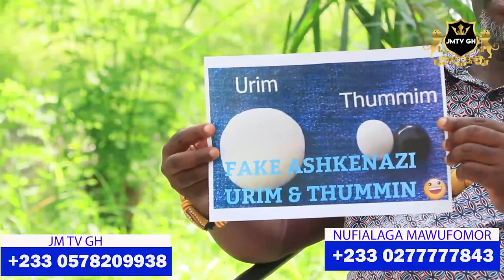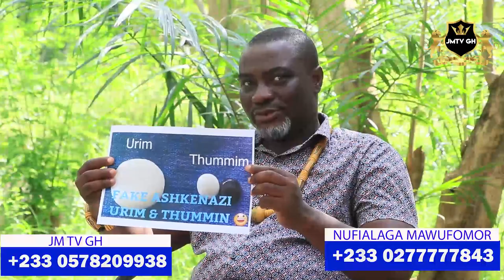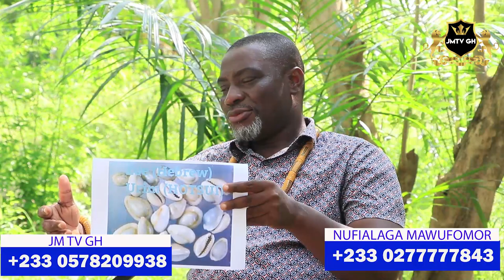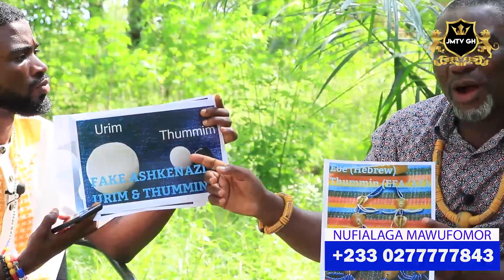RE-EDUCATION ON OUR ANCIENTS EFA (AFA) (IFA) SCRIPTURES. EPISODE 2 THOUGHT BY NUFIALAGA MAWUFEMOR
AFRICAN SPIRITUALITY: MANY PEOPLE ARE SAYING THE BIBLE IS STORY BOOK AND SOME SAY IS AFRICAN CULTURE BOOK AND THE QUESTION IS, IS THAT TRUE? THEN WATCH THIS VIDEO FROM NUFIALAGA MAWUFEMOR, FOR HOW HE HAS EXPLAIN IT. AFRICANSPIRITUALITY AFRICANPOWERS AFRICANHERBS JMTVGH WODEMAYA KOFITV GHPAGE.